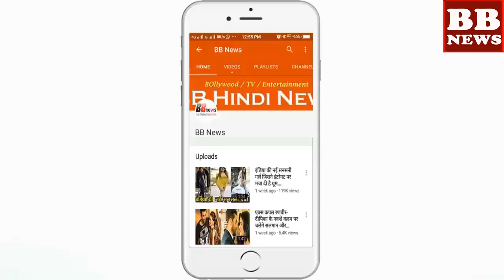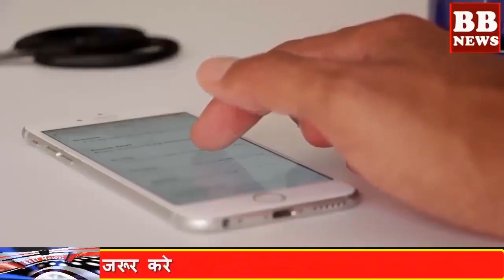BB News : Today Breaking News! आज सुबह की 17 बड़ी खबर, 3 नवंबर आज सुबह के मुख्य समाचार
Today News, Today Gold Price, ram mandir Ayodhya, Ayodhya, pm Modi news, today petrol price, RBI, GST Collection, Indian Railway, Diwali, Chath pooja, Flaxyi Fair scheme

BB NEWS!!

BB NEWS!!